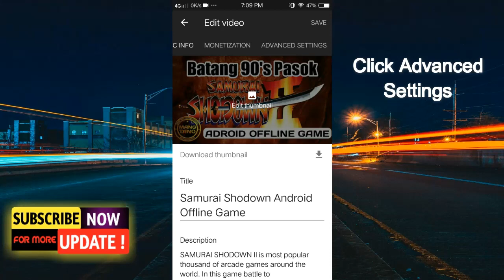All Creators Need to change this Settings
We need to change audience settings.

These changes are required as part of a settlement with the US Federal Trade Commission (FTC) and NY Attorney General, and will help you comply with the COPPA and/or other applicable laws.